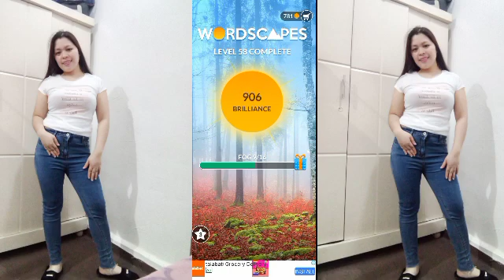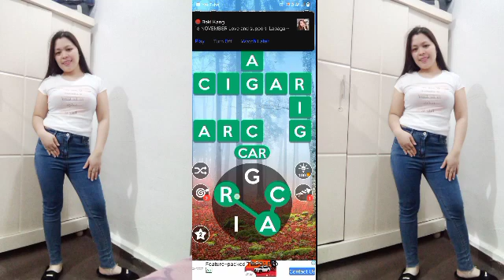Word Scapes level 54-61/MiQui widenyourknowledge discovernew words